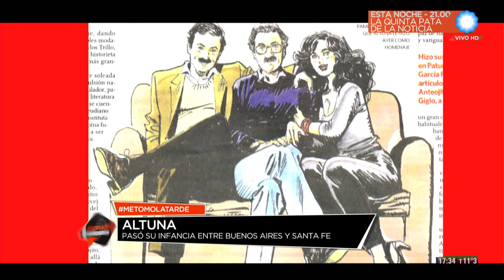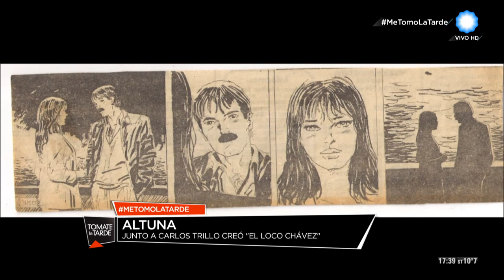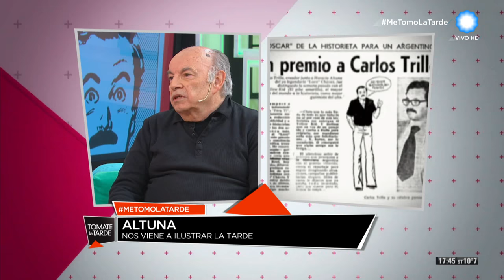Altuna en Tomate la tarde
Un emblema de la cultura popular se tomó la tarde en la Televisión Pública Argentina. Dibujante, estudiante de abogacía y dueño de un criadero de pollos, Horacio Altuna, a los 23 años publicó su primera historieta, "Super Volador", y desde entonces desarrolló una extensa y prolífica carrera en el universo del dibujo y la historieta.
En "Tomate la Tarde", repasamos su trayectoria y conversamos acerca de la creación de sus personajes más destacados.

Programa de TomateLaTarde emitido el 28 de julio de 2016.